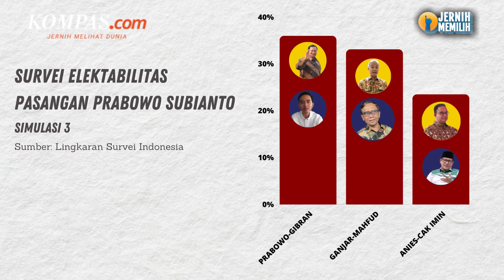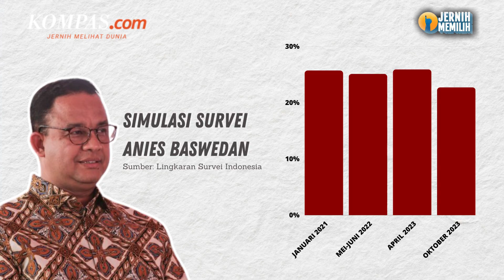Survei LSI Tunjukan Pasangan Prabowo-Erick Lebih Disukai dari Prabowo-Gibran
Lembaga Survei Indonesia (LSI) memetakan elektabilitas bakal calon presiden (capres) Koalisi Indonesia Maju, Prabowo Subianto, disandingkan dengan tiga nama yang disebut-sebut potensial jadi rekan duetnya pada Pemilu Presiden (Pilpres) 2024.
Tiga nama itu, yakni, Menteri BUMN Erick Thohir, Gubernur Jawa Timur Khofifah Indar Parawansa, dan Wali Kota Surakarta Gibran Rakabuming Raka.
Hasilnya, Prabowo mendulang dukungan paling besar jika menggandeng Erick Thohir sebagai bakal calon wakil presiden (cawapres).
Video Jurnalis: NIS, Syalutan Ilham, TAL, Andhi Dwi Setiawan, Labib Zamani, Wisang Seto Pangaribowo
Penulis: Fitria Chusna Farisa
Penulis Naskah: Anneke Sherina Ramadhani
Narator: Anneke Sherina Ramadhani
Video Editor: Anneke Sherina Ramadhani
Produser: Ira Gita Natalia Sembiring